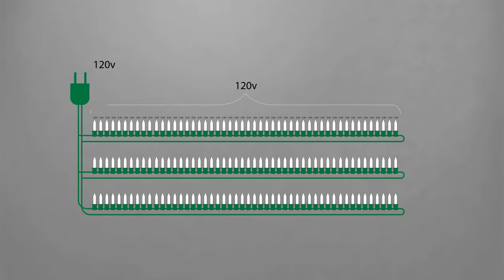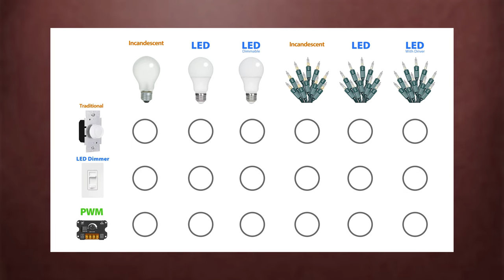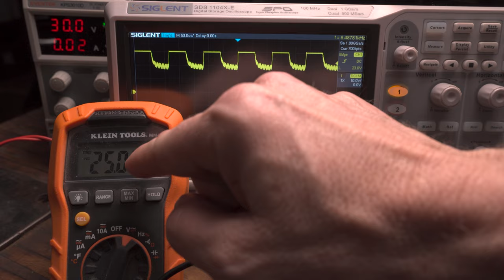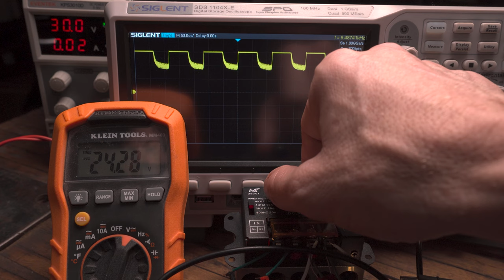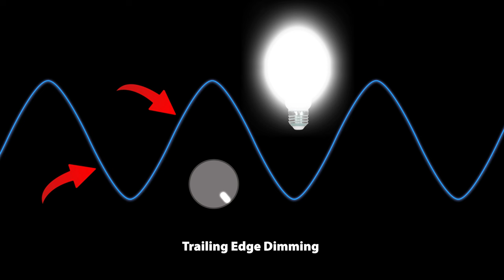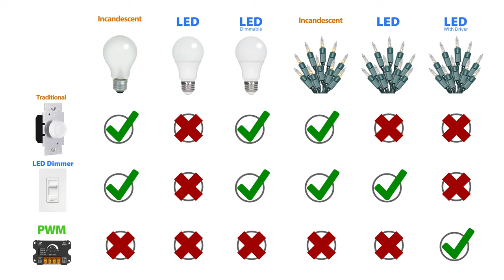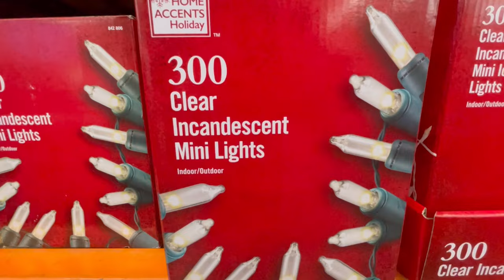Dimmers - You thought they were simple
Dimming your LED lights can be challenging. There are many practical challenges to dimming lights, from incandescent bulbs to modern LED Christmas lights to Christmas lights with built-in drivers. We test various dimming methods, including TRIAC-based and PWM (Pulse-Width Modulation) dimmers, to see how they fare with different types of bulbs including non-dimmable LEDs, dimmable LEDs, and traditional incandescent bulbs.
Discover the surprising realities of how dimmers interact with different lights, the intricacies of voltage changes, and the effects on LED bulbs. We also tackle the unique scenario of dimming LED Christmas lights with built-in LED drivers, providing insights and solutions to common dimming challenges.

Whether you're setting up your home lighting or navigating the complexities of Christmas decorations, this video is packed with practical tests, easy-to-understand explanations, and valuable tips for anyone looking to understand and master the art of lighting dimming.
Don't miss out on our hands-on tests and findings that could revolutionize your approach to home lighting. Watch now for an illuminating journey through the world of dimmers!

For Your Reference:

 PWM (Pulse-Width Modulation) dimmers work by rapidly switching the LED on and off at a frequency that is typically not perceptible to the human eye. The perceived brightness is controlled by varying the ratio of the "on" time to the "off" time (duty cycle). This method does not actually change the voltage or current but controls brightness by varying the amount of time the LED is turned on.

The PWM Dimmer featured in this video

TRIAC dimmers operate based on the principle of phase-cut dimming, which involves altering parts of the AC power waveform to control the brightness of lights, typically incandescent bulbs. These dimmers use a TRIAC (Triode for Alternating Current) semiconductor device to chop either the leading or trailing edge of the AC waveform. The leading-edge dimming is more common with traditional resistive loads like incandescent bulbs, while trailing-edge dimming is designed for capacitive loads such as LEDs. By adjusting the portion of the waveform that is delivered to the light, the TRIAC dimmer effectively reduces the total energy supplied, resulting in dimming.
However, TRIAC dimmers were originally designed for incandescent bulbs and can encounter compatibility issues with LED lights. Since LEDs have different electrical characteristics, using a TRIAC dimmer with them can lead to problems like flickering, buzzing, or an incomplete dimming range. This mismatch arises because TRIAC dimmers are not optimized for the low power and electronic nature of LED lighting, making them less suitable for modern LED applications.

LED dimmers are specifically engineered to control the brightness of LED lights, which require a different approach compared to incandescent bulbs. The most common method used in LED dimming is Pulse-Width Modulation (PWM), where the power is rapidly switched on and off at a high frequency. The perceived brightness is controlled by adjusting the duty cycle, which is the ratio of the "on" time to the "off" time. Another method, less common in residential settings, is Constant Current Reduction (CCR), which directly regulates the current supplied to the LEDs, ensuring a constant light output.

Unlike TRIAC dimmers, LED dimmers are designed to be compatible with the electronic characteristics of LEDs, providing smooth and efficient dimming. They prevent issues like flickering or reduced lifespan, which can occur when LEDs are used with inappropriate dimming technology. LED dimmers cater to the specific needs of LED lighting, ensuring that they function at optimal efficiency and brightness levels, making them the preferred choice for modern LED lighting applications.